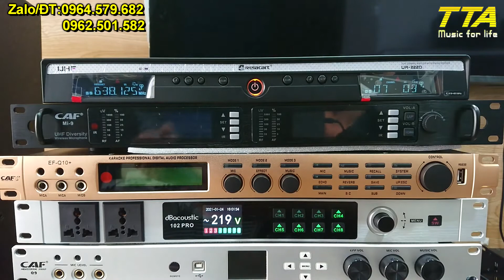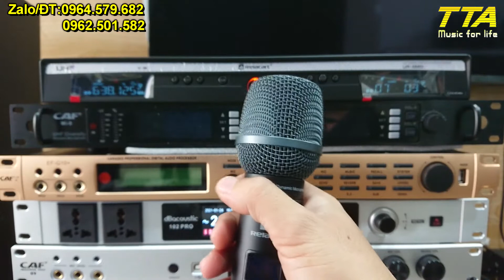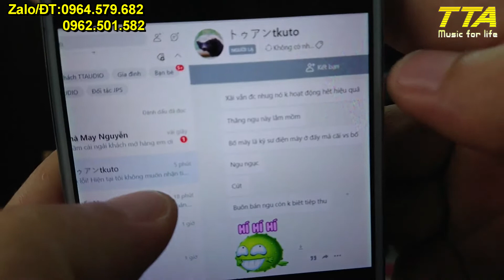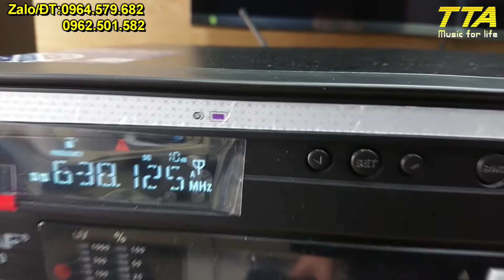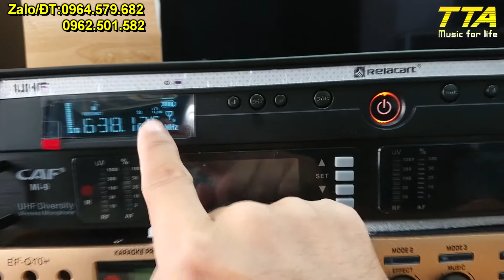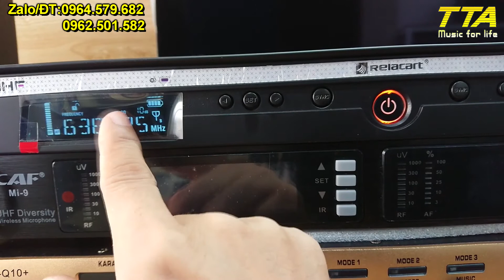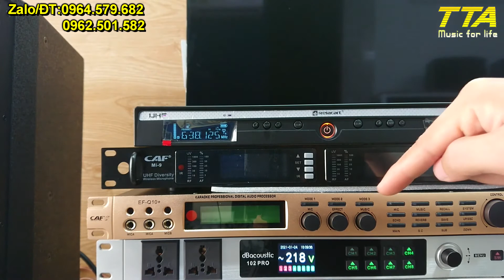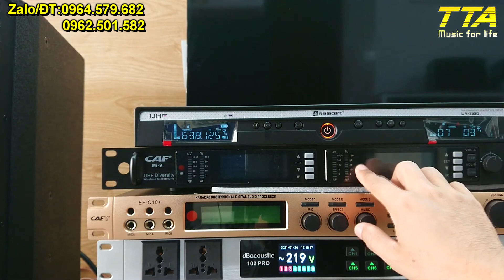Cài đặt lại sóng UR222D và các tình huống xử lý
Hướng dẫn cách lấy lại tần số tay mic và đầu thu micro không dây Relacart UR222D.